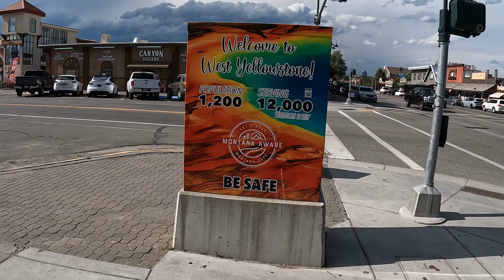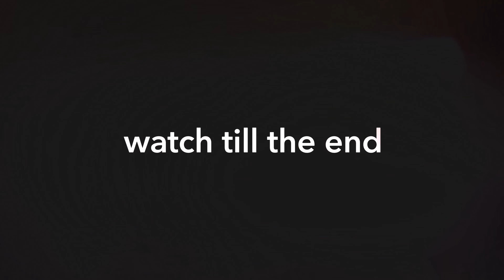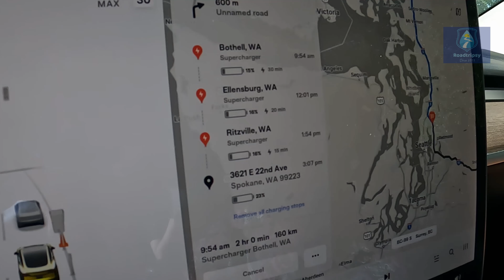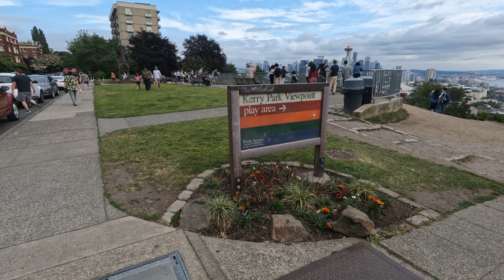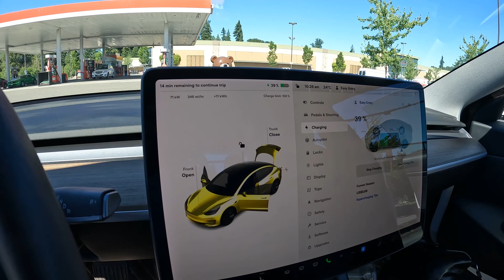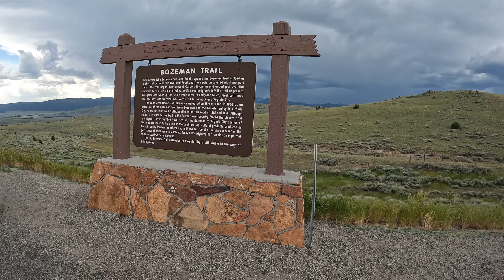Beautiful Scenic Drive thru Washington, Montana | Yellowstone Nat’l Park Tesla Road Trip | Jul 2022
Welcome to the Roadtripsy Channel,
We are an Indian family living in Canada. We are going to Yellowstone National Park from Vancouver, Canada in our Tesla Model 3 SR+. We traveled through Washington, Idaho, and Montana to reach our destination in Wyoming.

Yellowstone is the very first and the biggest national park in the world. It has a very wide variety of biodiversity.

Using EVs in national parks is a  bit tricky with the current infrastructure. We have some tips for you if you are planning to come to Yellowstone NP.

00:00 Video Highlights
01:09 Crossing Canada-USA Border
03:25 Entering USA
03:50 Kerry Park, Seattle
05:44 On Interstate 90 to Spokane
06:11 Wild Horse Monument View Point, George, Washington
08:10 Arriving in Spokane, WA
08:25 Day 2: Leaving from Spokane to Yellowstone
09:03 Entering State of IDAHO
10:41 Anaconda Monument (Anaconda, MT)
10:55 Driving through rural and farmland Montana
11:57 Town of Ennis, MT
13:18 Bozeman Trail
15:00 Arriving in West Yellowstone, MT